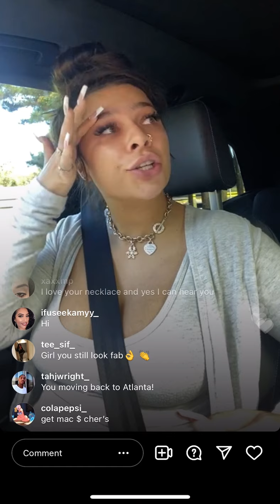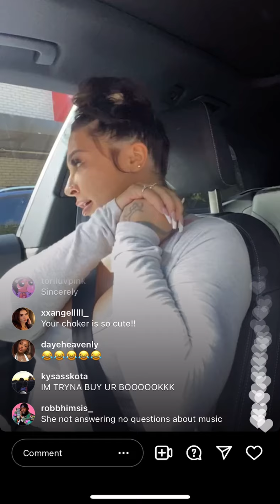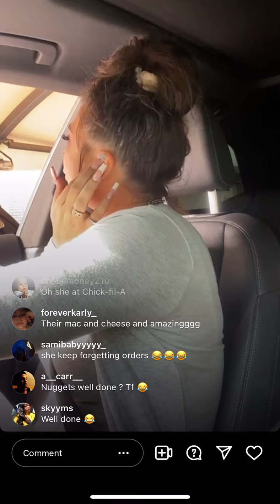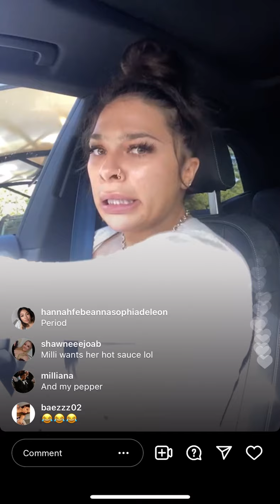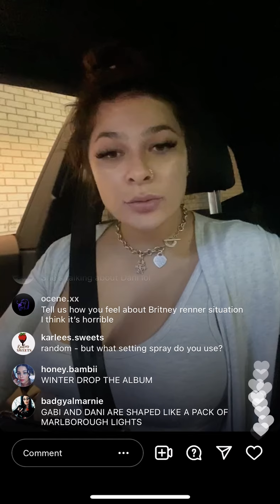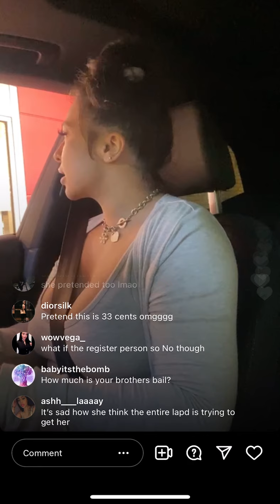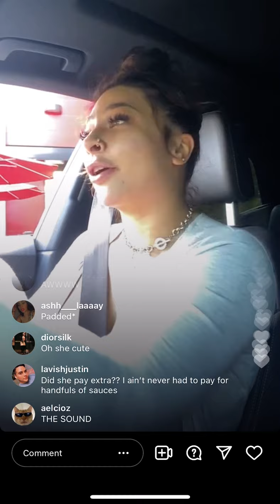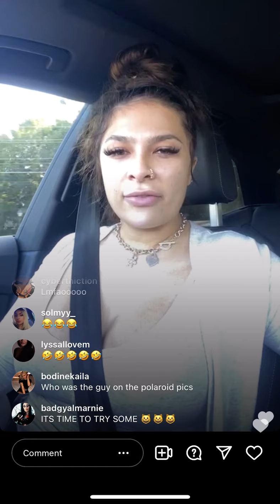Winter Blanco -IG Live 10/20/2021